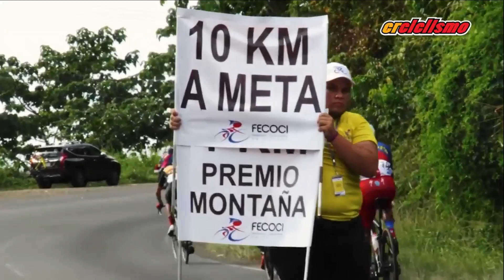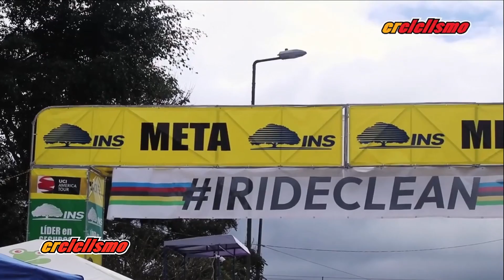CR CICLISMO Jueves 6 Agosto 2020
En nuestro programa de CR CICLISMO hablamos con los entrenadores Andres Brenes y Alexander Sandoval y con el colega Juan Diego Villarreal de La Nación sobre la cancelación de todos los eventos de ciclismo por el 2020